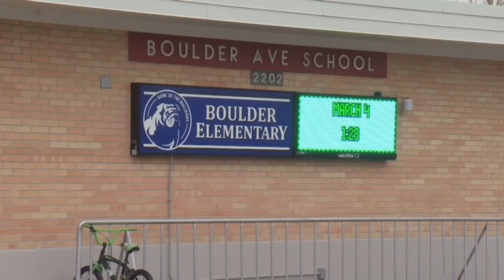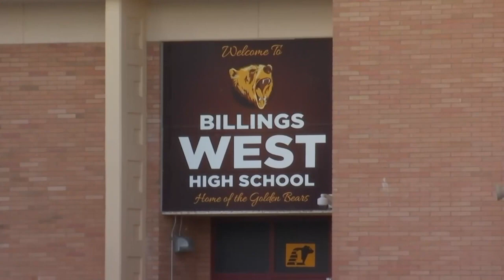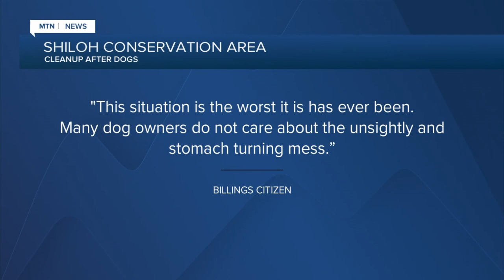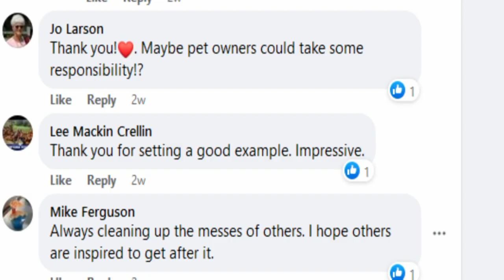Q2 5:30pm top stories with Russ RIesinger 3-10-22